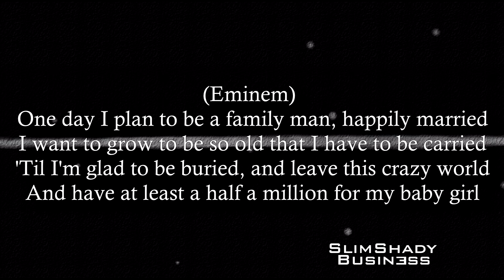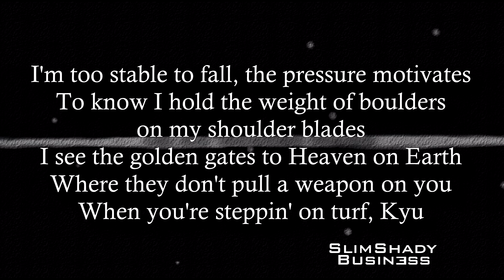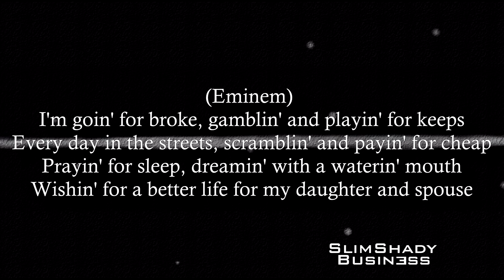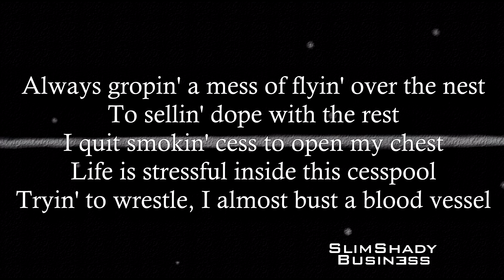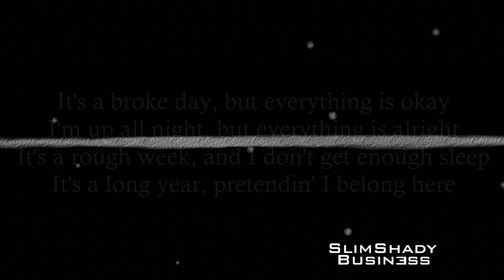Eminem - It’s OK feat. Eye-Kyu [With Lyrics] (1996)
Eminem with Eye-Kyu
It’s O.K.
Track 03 from the album "Infinite"
Released in November 12, 1996
Produced by dEnAun a.k.a Mr. Porter